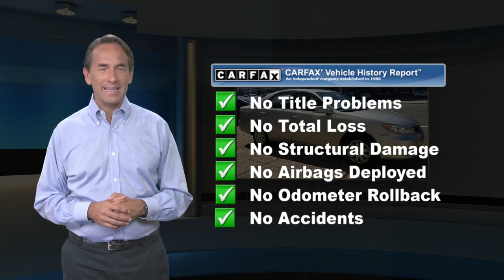Used 2005 Toyota Camry XLE, Philadelphia, PA U166741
Check out this 2005 Toyota Camry XLE. Its Automatic transmission and Gas I4 2.4L/146 engine will keep you going. This Toyota Camry has the following options: 5-PIECE CARPET FLOOR/TRUNK MAT SET, Wood-grain style interior trim w/chrome accents on door handles & air vents, Washer-linked variable intermittent windshield wipers, Variable assist pwr rack & pinion steering, Trunk mounted cargo net, Trunk luggage box, Tilt steering wheel w/audio controls, Side-impact door beams, Remote releases-inc: trunk, hood, fuel-filler door, and Remote keyless entry system w/panic feature/trunk release/illuminated entry. Stop by and visit us at Central City Toyota, 4800 Chestnut St, Philadelphia, PA 19139.

[RLVID:1054:cd2b6de215b073ee:68fa4078c530f287:1]